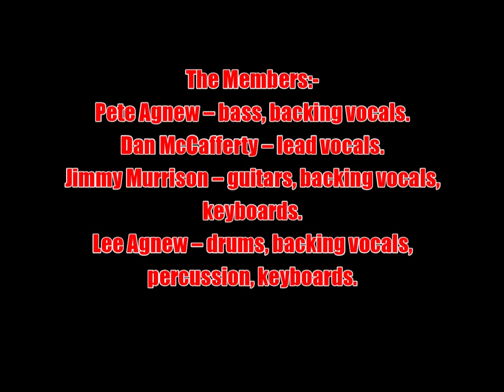Nazareth:-'The Right Time'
From the album:-'Rock 'N' Roll Telephone' (June 3rd 2014)